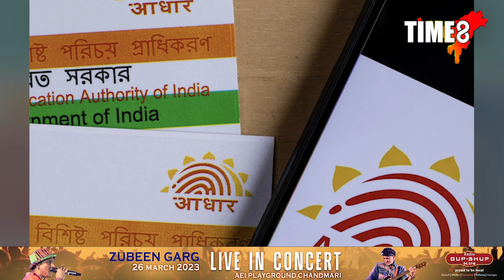আপোনাৰ আধাৰ আৰু পান কাৰ্ড লিংক হৈ আছে নে নাই? কেনেকৈ গম পাব এই কথা? চাওক এই প্ৰতিবেদন